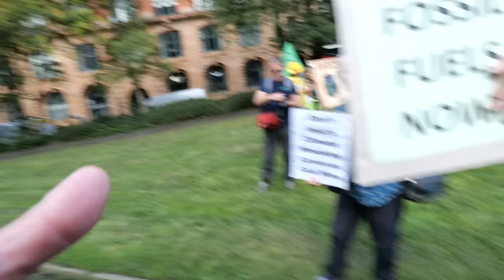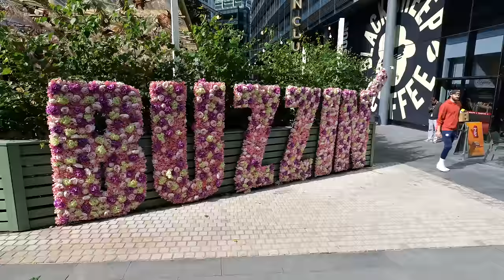BUT Why Are You Dressed Like Big Bird's Slow Cousin